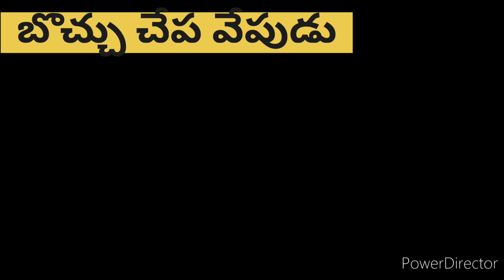బొచ్చుచేప వేపుడు# bochu fishfry by Vijaya vantalu